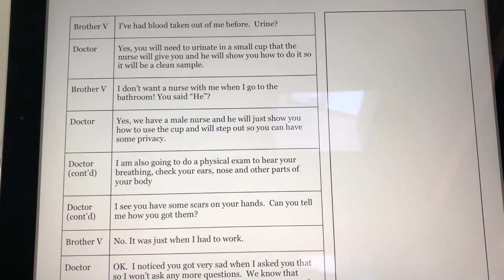いよいよ４０時間の医療通訳オンラインクラスが始まりました。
私語が禁止なので心の中でつぶやきます。